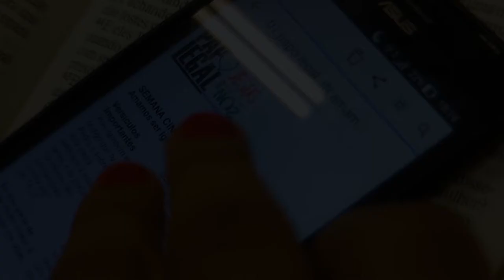Como usar o Roteiro do Papo legal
Como usar o roteiro do Papo Legal para fazer suas reuniões de adolescentes mais participativas e significativas para eles mesmos.

Quem eu sou para você

💬 Criador PapoLegal e

Para você me conhecer melhor

Se você é como a maioria dos líderes, pais e tios de adolescentes, o seu coração deseja sempre fazer o melhor. Mas você continua se esbarrando em obstáculos que o impedem: como administrar seu tempo, sua equipe ou até mesmo você.

Eu entendo tudo isso, também tive meus desafios de escassez de recursos, de instruções didáticas e de práticas de como ser relevante e influente em minha relação com eles, nestes últimos vinte anos de professor, palestrante e conselheiro.

Por isso preparei cinco maneiras para você desenvolver o seu melhor como líder, pai e tio de adolescente: